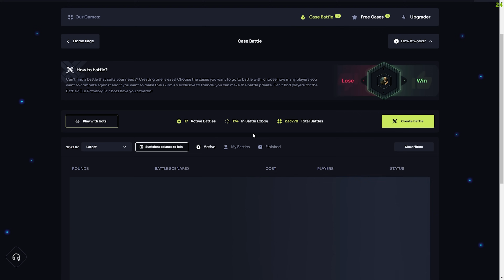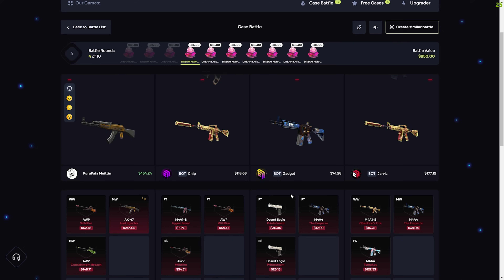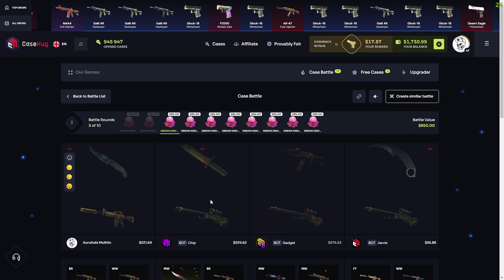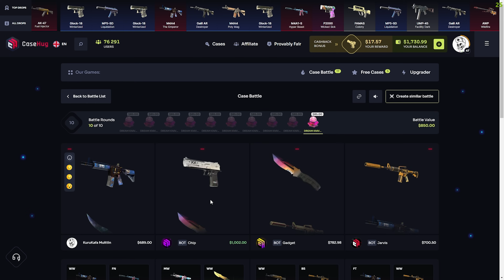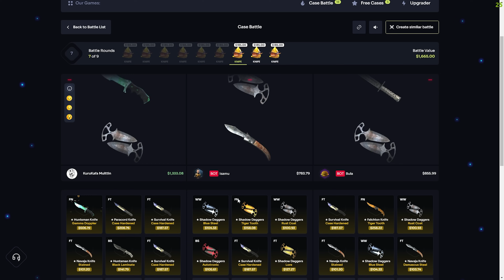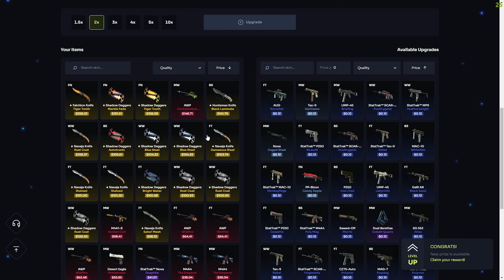CASEHUG GAVE ME CRAZY ITEMS!?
📌%125 Bonus Code: KURUKAFA
► Hello everyone.Welcome to my youtube channel.I hope enjoyed this video.Today we're back on casehug and ı gave casehug promo code,casehug promo code 2023.We did this casehug case opening,cs2 case opening and cs2 case opening sites.

IMPORTANT NOTICE:
The methods, strategies and practices in the video are based on personal experience. It is not recommended to copy or imitate them in any way, and you should do your own research and make informed decisions before using the sites. Please do not take responsibility!

+18 WARNING:
This content is not suitable for audiences under the age of 18.

⇩ 𝗧 𝗧𝗜𝗦 𝗩𝗜𝗜𝗘𝗘 𝗜𝗡𝗖𝗟𝗨𝗗𝗘𝗦 𝗣𝗜𝗜 𝗣𝗥𝗢𝗠𝗢𝗧𝗜𝗢𝗡 ⇩
The sites and methods featured in the video are provided from personal experience, including paid promotional content. Please do your own research before using these sites and act responsibly, being aware of the risks involved.